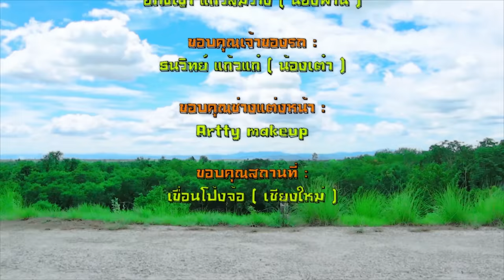สับลอยคอยรัก - อ้ายคำแบกไม้ 【 OFFICIAL MV 】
เพลง : สับลอยคอยรัก
ศิลปิน : อ้ายคำแบกไม้
เนื้อร้อง & ทำนอง : อ้ายคำแบกไม้
เรียบเรียง : Surinkatha Chumsri
Producer : Hugyiim
Mixed & Mastered : Lingykey Studio

เนื้อเพลง : สับลอยคอยรัก - อ้ายคำแบกไม้

โอ้แม่หน้ามล ทำไมมาเดินคนเดียว
เส้นทางมันเปล่าเปลี่ยว พี่เลี้ยวไปส่งมั้ย
เบาะปาดท่อดัง พี่ไม่ใช่คนจัญไร
ถ้าเธอเชื่อใจ. ปลอดภัยแน่นอน

อยากสบายให้ไปขึ้นรถทัวร์
อยากใจเต้นรัว ให้มาขึ้นรถพี่.

การเรียนมันสับสน บนถนนเลยสับลอย
เข้าซอยเลยซับยก ล้อกระดกไปสุดซอย
ยกล้อให้หน้าหงาย ดีกว่าเป็นควายที่เธอไม่รัก
พี่มีแค่รถซื้อผัก...
ไม่แรงนักแต่รักจริง

Rap
เพราะฮักมันทำร้าย อ้ายเลยต้องย้ายมาทำรถ
ก่อเพราะว่าฮักมันรันทด อ้ายเลยทำรถประชดรัก
ถึงใส่ต๊อมาดังแค่ไหน ถ้าเธอบะหมีใจ๋ก่อตึงบะตั๊ก
บิ๊กไบค์อ้ายบะหมีขี่ แต่ใจ๋อ้ายนี้บิ๊กมากเน้อครับ

เพลงนี้เป็นเพลงแนวสามช่ามันส์ๆ
เพลงแรกของอ้ายคำแบกไม้
แต่งตามรีเควสของเด็กๆ @เขื่อนโป้งจ้อ
เพลงนี้เราตั้งใจทำกันเองด้วยใจล้วนๆ

แต่งเนื้อร้อง + ทำนอง 1 อาทิตย์
เร่งทำบีท Demo เพื่อถ่าย MV 3 วัน
คิดคอนเซปในการถ่าย MV ประมาณ 1 ชั่วโมง
บรีฟนักแสดงเด็กๆก่อนถ่ายจริง 2 ชั่วโมง
ถ่าย MV จริง 2 ชั่วโมง
ถ่ายด้วยกล้อง Canon M50 เลนส์ Kit
ตัดต่อด้วยโปรแกรม imovie

ขอบคุณสถานที่สวยๆ :
เขื่อนโป้งจ้อ อ.ดอยหล่อ จ.เชียงใหม่

ขอบคุณนักแสดงทุกคนที่มาด้วยใจล้วนๆ :
1. นักร้อง : ( อ้ายคำแบกไม้ ) สุวีร์ คำปวน

2. พระเอก : ( น้องล้อมสับลอย ) องอาจ ป๊อกลืมรินทร์

3. นางเอก : ( น้องตะวัน ) ธราดล ปัญญาตา

4. พระรอง : ( น้องเฟรม ) กฤษณพล แก้วสมวาง

5. บอดี้การ์ด : ( น้องเชฐ ) พิเชฐ กะผอ

6. เพื่อนนางเอก : ( น้องจอนนี่ ) ศุภชัย​ จินา

ขอบคุณดนตรีคุณภาพในราคามิตรภาพ :
Surinkatha Chumsri ( Lingykey Studio )

ขอบคุณผู้ช่วย / ผู้ประสานงานทุกอย่าง :
( น้องผ่อง ) ผ่องอำไพ  คำปวน

( น้องฟาน ) อภิชญา แก้วสมวาง

ขอบคุณเจ้าของรถ : ( น้องเต๋า ) ธนวิทย์ แก้วแก๋

ขอบคุณช่างแต่งหน้า : Artty makeup

สำคัญที่สุด ขอบคุณนักร้อง คนแต่ง ตากล้อง
คนขับรถ เด็กยกของ นักแสดงจำเป็น
ผู้รองรับอารมณ์ 365 โหมด @อ้ายคำแบกไม้

ถ่ายทำ : อ้ายคำแบกไม้ x ฮักยิ้ม
ตัดต่อ / กราฟิก : ฮักยิ้ม

ผลิตโดย :
Hugyim - ฮักยิ้ม